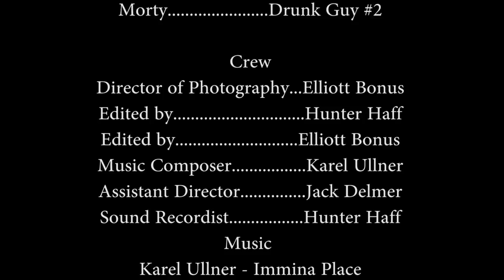Circles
This project was produced and directed by John Earl. I was the Director of Photography as well as a co-editor and colorist. This was made my Junior year at Ithaca College in John Scott's Fiction Field 1 Class. Music by Karel Ullner